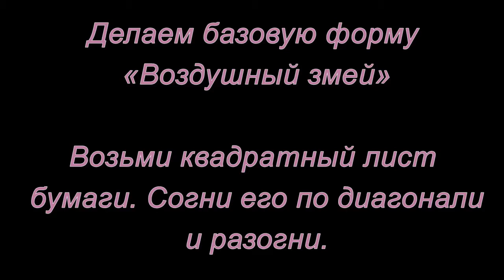Оригами. Модуль "Ракета". Мастер-класс.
Модуль "Ракета" создается на основе базовой формы "Воздушный змей". Как это сделать смотрите в этом мастер-классе.